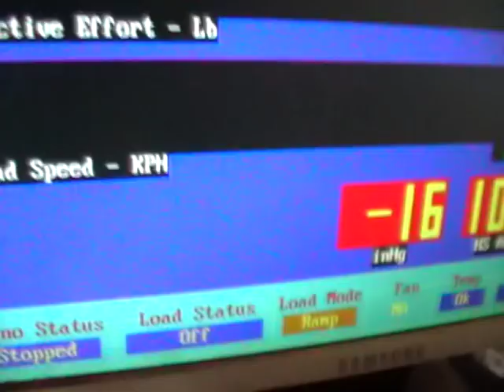speedy cortina dyno run by teddy bear Zed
zeds performance in action on the dyno